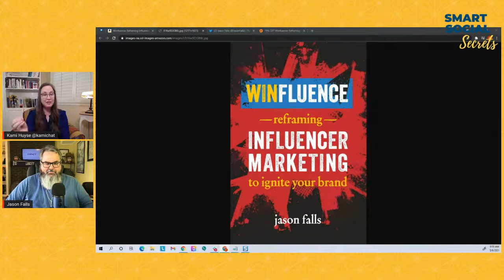Influence and Branding with Jason Falls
How can you grow your influence and your brand. My guest, Jason Falls, is a pro at this, Join us for a conversation about how you can do the same.